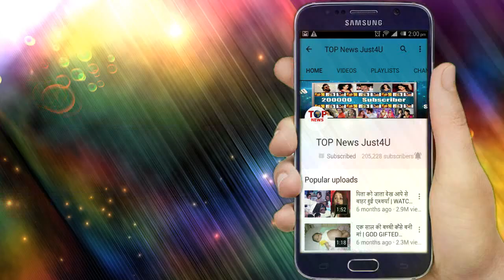BIGG BOSS 13 : SHOCKING ! HIMANSHI की माँ ने मीडिया से कह डाला ASIM RIAZ और HIMANSHI के रिश्ते का सच